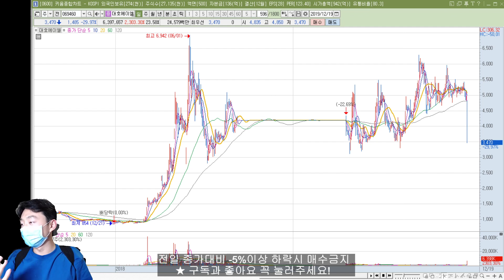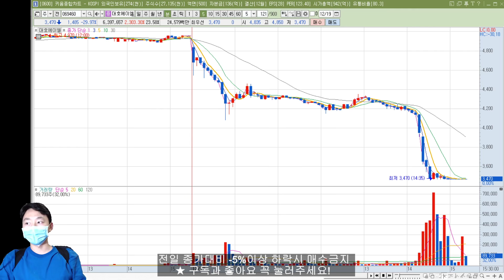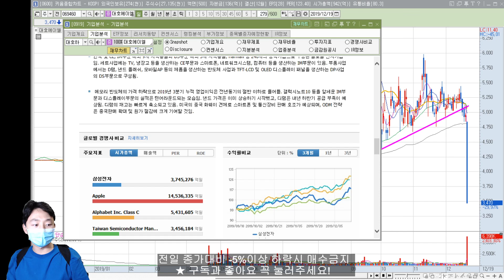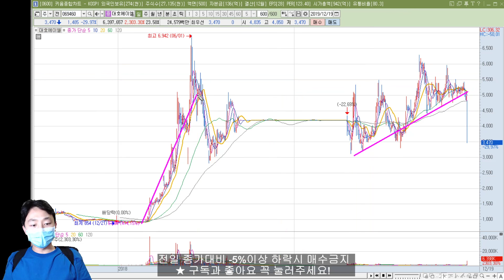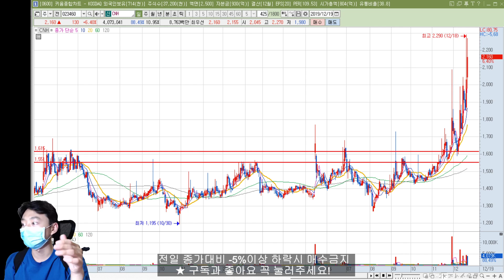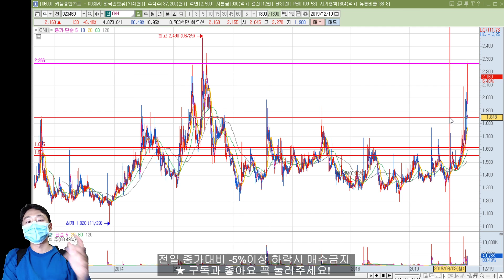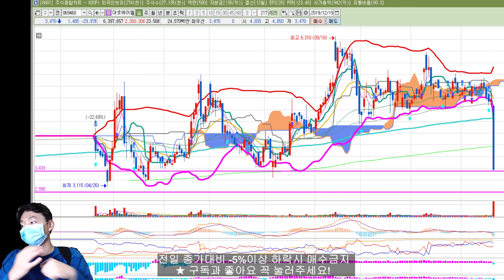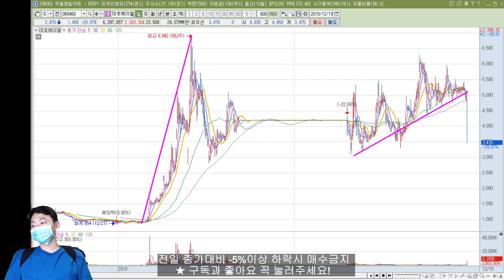[주식 추천주 영상내 있음] 대호에이엘 하한가 매도물량 어디서 나온건가요? 유상증자 납입 연기의 의미? 위너스주식투자그룹